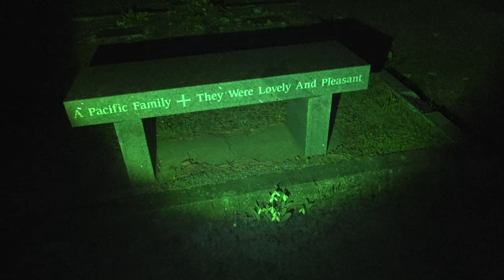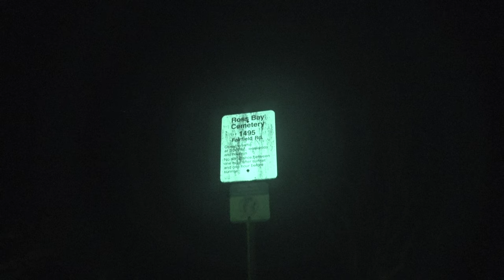(Creepy) Ross Bay Cemetery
In this video I attempt to communicate with the dead in the famous Ross Bay Cemetery here in Victoria BC. During editing I noticed what appears to be an "orb" while setting up my EVP session. Take a look for yourself! This is my first ghost hunt video ever, enjoy.